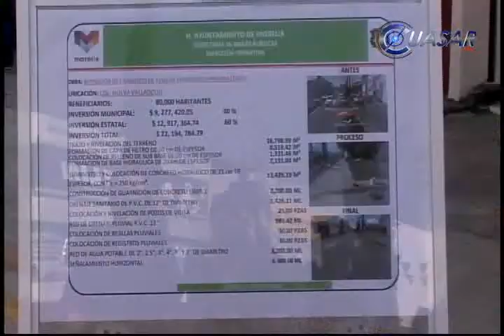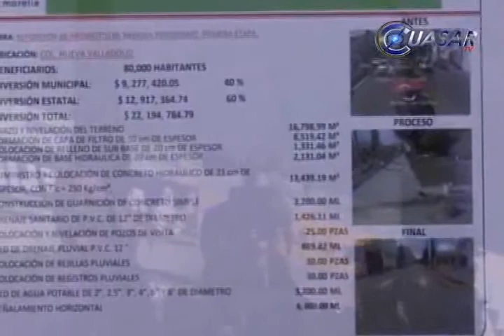Inauguran repavimentación de Avenida Periodismo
DescripciónCon una inversión, entre el municipio y el estado, superior a los 22 millones de pesos, este día fue inaugurada la obra de Reposición de Pavimentación de la Avenida Periodismo en si primera etapa. El gobernador del estado, Fausto Vallejo agradeció el apoyo y solidaridad de quienes se unieron al proyecto...